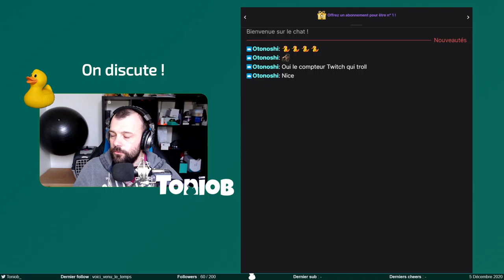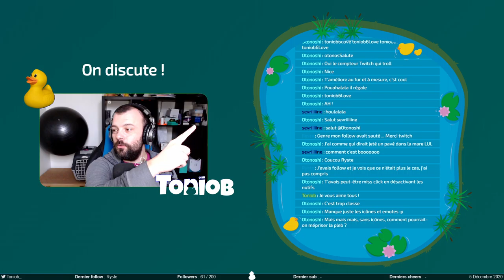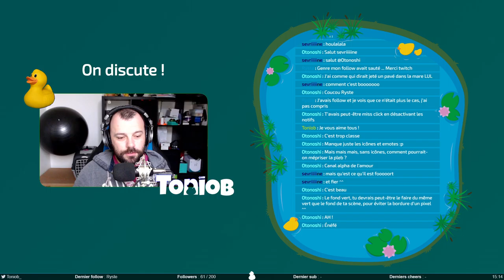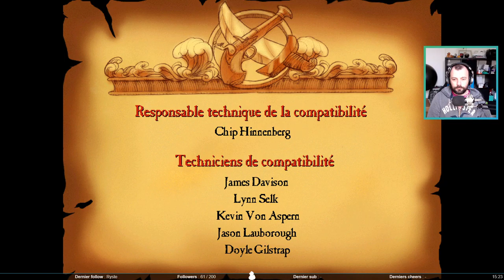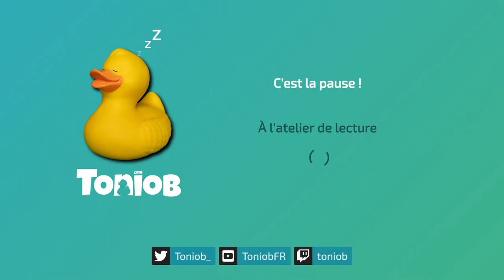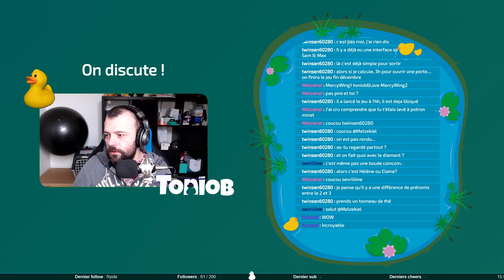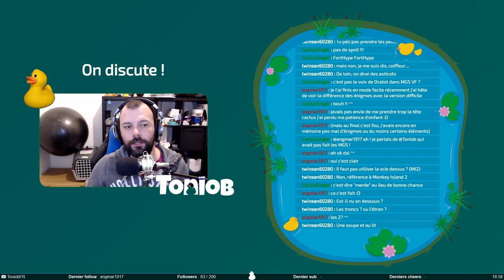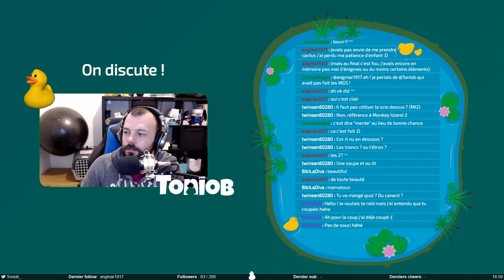Ça vaut de l’or - The Curse of Monkey Island #1